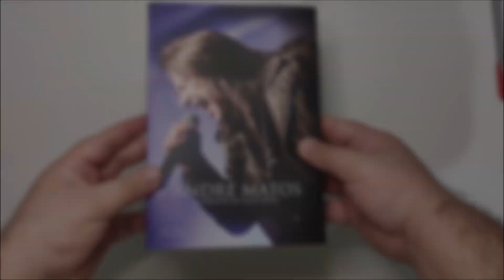Livro - Andre Matos: O Maestro do Heavy Metal - 2ª Edição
Versão Ebook:

Cantor, compositor, maestro, produtor, pianista. Com um currículo invejável, que conta com formação acadêmica em regência orquestral, composição musical, canto lírico e piano erudito, Andre Matos esteve à frente de importantes bandas como Viper, Angra e Shaman, vendendo milhões de discos, desbravando mercados antes inimagináveis e tocando para multidões. Fluente em inglês, espanhol, italiano, francês, alemão e sueco, era um cidadão do mundo, tendo sido capaz de popularizar a música erudita para os ouvidos de jovens ávidos por barulheira, e também de fazer a via contrária, ao traduzir e exportar a cultura musical brasileira para os exigentes ouvintes da Europa e do Japão.

Neste livro, que traz um relato detalhado e completo abrangendo toda a carreira de Andre Matos, o leitor também terá um vislumbre de como era o ser humano por trás do glamour, das fotos promocionais e das luzes do palco: o Andre que ria e chorava; que tinha sonhos e pesadelos; que era apegado às coisas simples; que poderia ter ficado milionário, mas preferiu suportar as consequências de não se vender; que não tinha vergonha alguma de recomeçar do zero, quantas vezes fosse necessário. O homem que, de maneira abrupta e precoce, aos 47 anos, deixou este mundo.

A obra, que pretende ser um memorial da vida do cantor, foi composta com base em uma extensa e minuciosa pesquisa sobre as centenas de entrevistas concedidas pelo maestro a revistas, jornais, sites, TVs e programas de rádio ao longo das três últimas décadas. Além disso, são apresentadas entrevistas exclusivas dos autores com pessoas bastante íntimas e próximas a Andre, que o tinham não como estrela do rock, distante, mas como amigo e companheiro.

Ficha Técnica:
Livro: Andre Matos: O Maestro do Heavy Metal
Formato: Capa Dura
Páginas: 488
Editora: Estética Torta